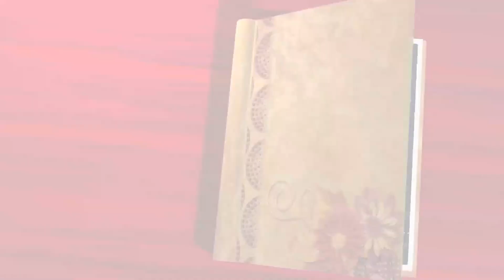Interview of Mbukpa Mary - COFP Fellowship (Module 2) 2022/2023